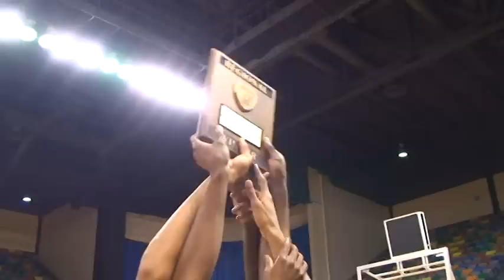BUTLER CAPTURES 4A NORTHWEST CHAMPIONSHIP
HANCEVILLE, Alabama -- Butler advances to AHSAA Final 4 in Class 4A with win over West Limestone 43-36